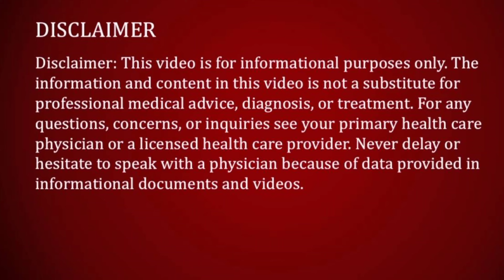M2 Tone forte Syrup use in hindi. M2 Tone💊forte सिरप का उपयोग कब किया जाता है.M2 tone के फायदे.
हेलो फ्रेंड आज के इस वीडियो में हमने M2 टोन फोर्ट  सिरप के बारे में बात की है. M2 टोन फोर्ट सिरप का उपयोग कब कब किया जाता है. इसी के बारे में वीडियो में विस्तार से जानेंगे तो वीडियो को पूरा देखें धन्यवाद.
M2 टोन फोर्टे सिरप का उपयोग कब किया जाता है,M2 टोन फोर्टे सिरप की संपूर्ण जानकारी,M2 टोन फोर्ट सिरप के फायदे और नुकसान,M2 टोन फोर्ट सिरप कितनी मात्रा में ली जाती है,M2 टोन सिरप कौन सी बीमारी में उपयोग होती है,M2 टोन सिरप प्रेगनेंसी में ले सकते हैं,M2 टोन सिरप कितने रुपए की मिलती है,Drbabitarathore,BabitaHealthTips,M2 tone syrup.डॉक्टर M2 टोन सिरप कब-कब रिकमेंट करते हैं. M2 टोन सिरप कितने लंबे समय तक लिया जा सकता है. M2 टोन सिरप के फायदे और नुकसान क्या होते हैं. M2 टोन सिरप को कितनी मात्रा में लेना चाहिए. M2 टोन सिरप फॉर पीरियड में ले सकते हैं या नहीं. M2 टोन सिरप को लेते समय क्या परहेज रखना चाहिए. M2 टोन सिरप पीरियड की समस्या को कैसे खत्म करती है. क्या M2 टोन सिरप लेने से जल्दी गर्भधारण हो जाता है.

Video link
Regestrone CR 10mg Tablets Use information.